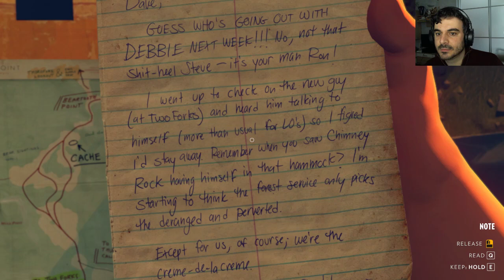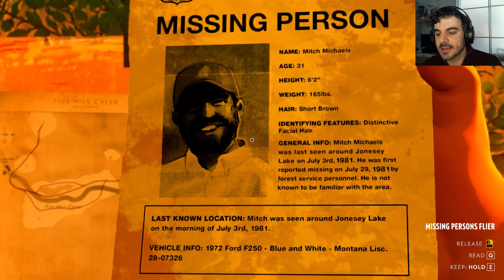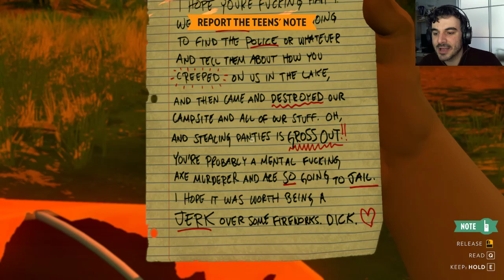Find the teens [Firewatch, Blind Run 03]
Blind Run del febbraio 2018